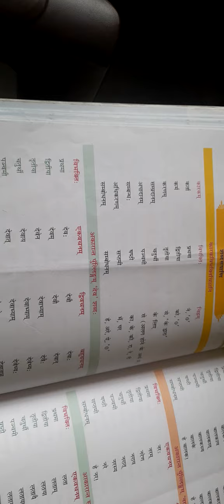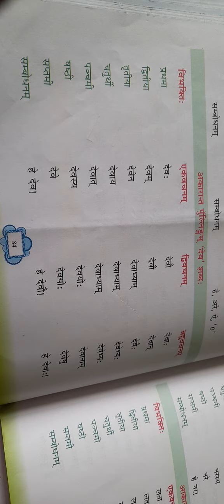6 C Sanskrit